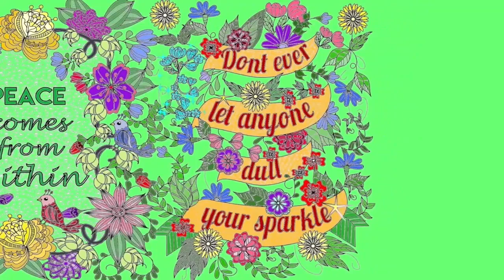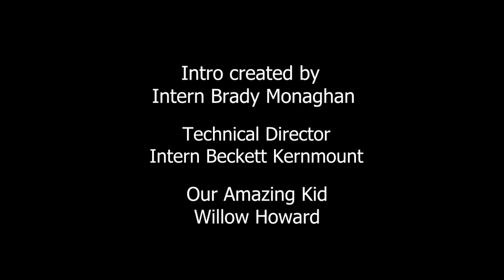Our Amaziing Kids Making Salad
Join our young chefs in the kitchen for some fun and delicious food. This is part of the Nevada County Media program Our Amazing Kids, designed to inspire your people.